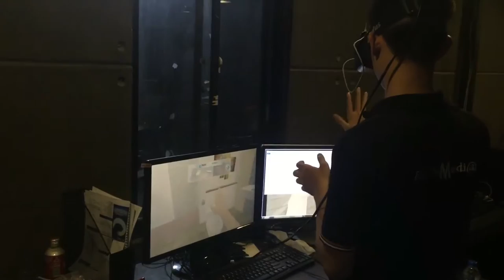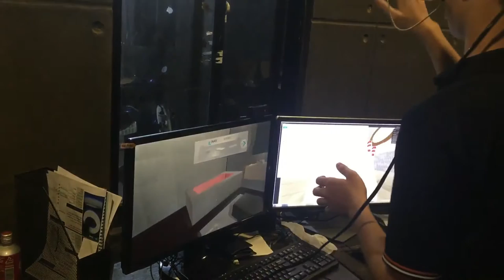[ALTA MEDIA] LẬP TRÌNH TƯƠNG TÁC THỰC TẾ ẢO PHIÊN BẢN V2.0 (LIXIL PROJECT)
ALTA MEDIA| Virtual Reality interactive programming version V2.0 (LIXIL PROJECT) – version V2.0 improves on image quality, graphics and performance. The images will become sharper, more realistic and smoother. Improved interactivity and support for hand gestures create a more intuitive interactive experience. The V2.0 version increases compatibility with a wider range of devices and platforms. This makes the technology easier to deploy and use on different devices.